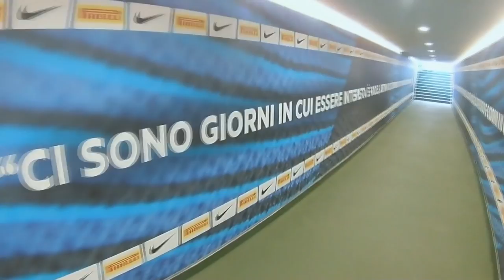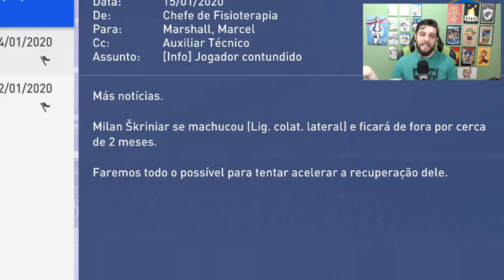TEVE GOLEADA SIM! - MODO CARREIRA #43 - FIFA19